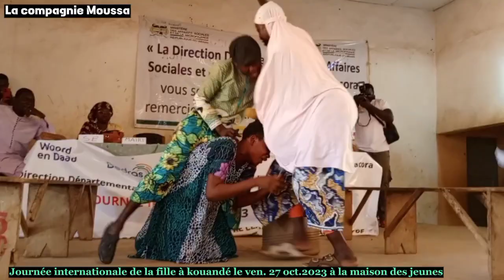La compagnie Moussa journée internationale de la fille